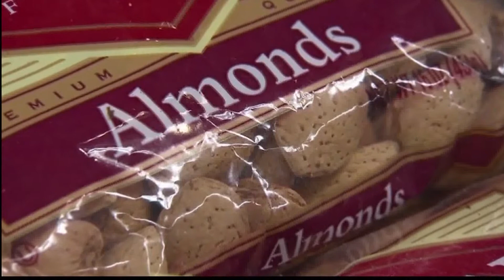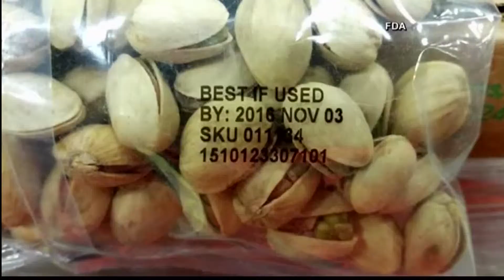Nuts As A Snack